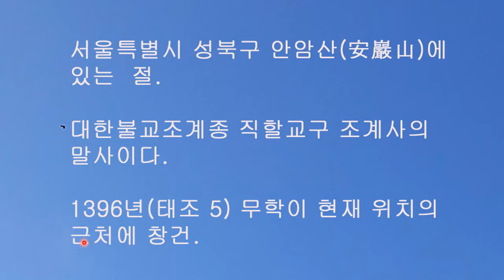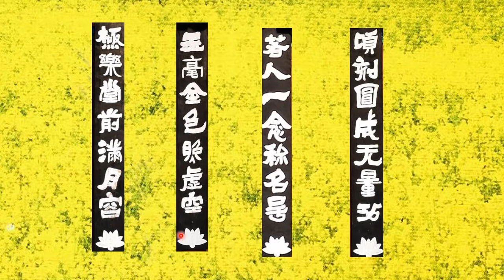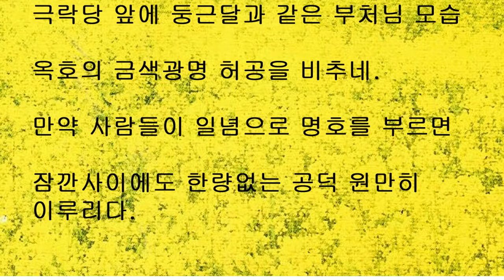개운사 미타전 주련. 청남 권영한의 이야기.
한국사찰의 주련 책 저자가 직접 입혁. 저자 1931년생.